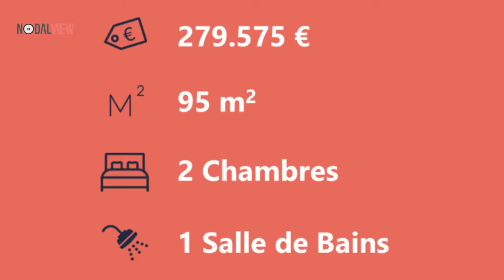Achat Appartement 4 pièces de 103 m² à Huningue - réf 8746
Huningue, commune dynamique située au cœur des trois frontières, proche de tous commerces, crèche et écoles, découvrez à 2 minutes du centre ville.

Dans un environnement calme, découvrez ce belle appartement 4 pièces en duplex de 103 m² au sol dont 95 m² habitables comprenant une entrée avec placard mural, un beau et lumineux salon séjour ouvert sur une cuisine entièrement équipée donnant accès à un paisible balcon de 11 m² pour profiter pleinement des beaux jours ensoleillés et un wc indépendant.

A l'étage se trouve un dégagement, 2 belles chambres et une salle d'eau et wc.

Une cave et un grand garage font également parti de cette prestation.

    Bien en copropriété : 45 lots.
    Charges courantes : 3 449 €/an.